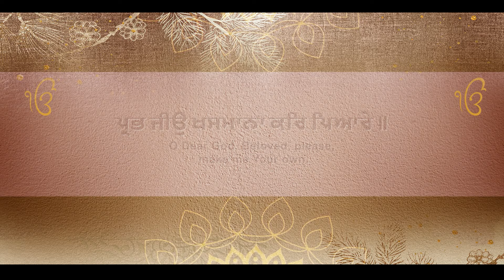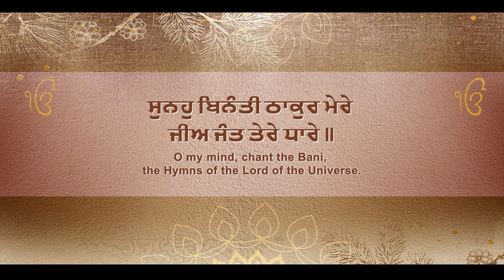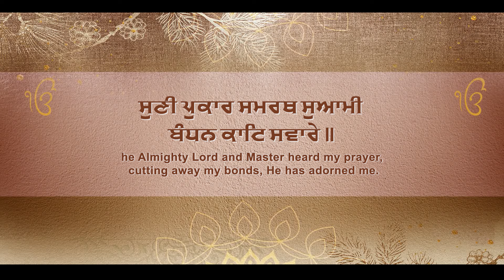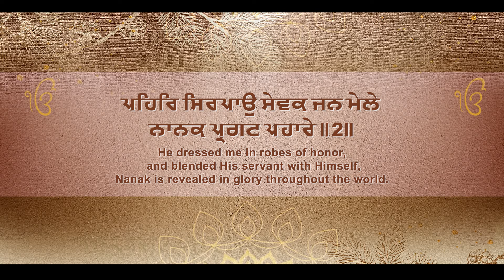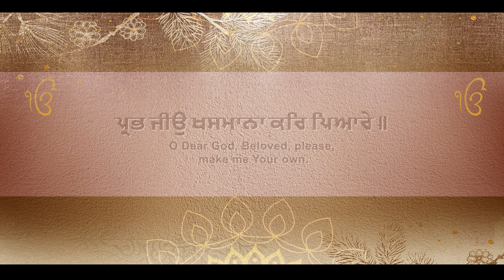Bhai Surjeet Singh, Bhai Sandeep Singh Patiale Wale - Prabh Jio Khasmana Kar Pyare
"Bhai Surjeet Singh, Bhai Sandeep Singh Patiale Wale" Presented Best Shabad "Prabh Jio Khasmana Kar Pyare"

Album : Prabh Jio Khasmana Kar Pyare
Shabad : Prabh Jio Khasmana Kar Pyare
Ragi : Bhai Surjeet Singh, Bhai Sandeep Singh Patiale Wale
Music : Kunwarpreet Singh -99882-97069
Video By  :Karamjit Singh Duggal
Poster : JS Motion
Copyright : Oberoi Cassette Company
Digital Partner : GoBindas Entertainment